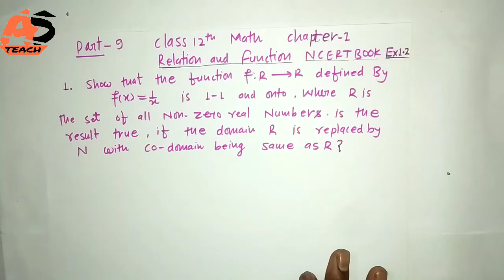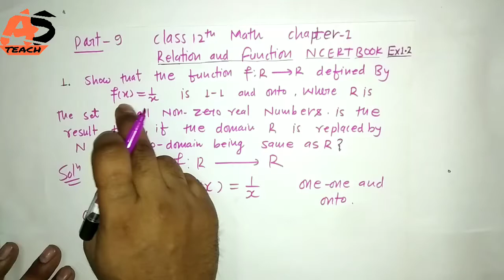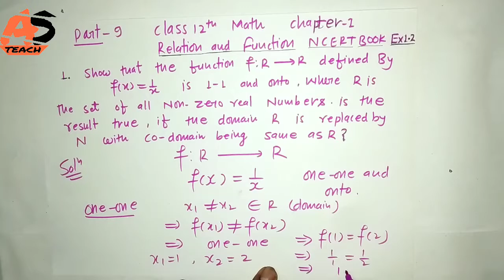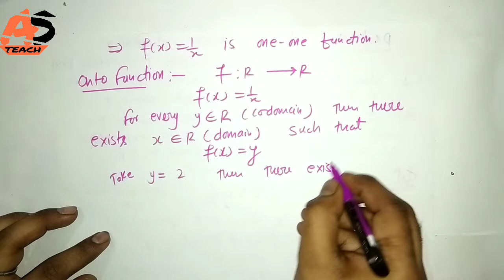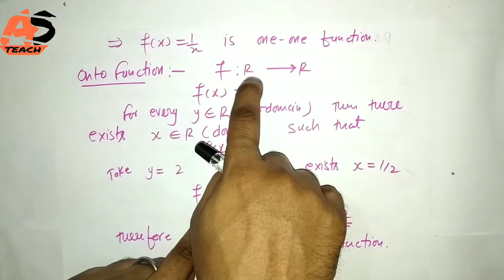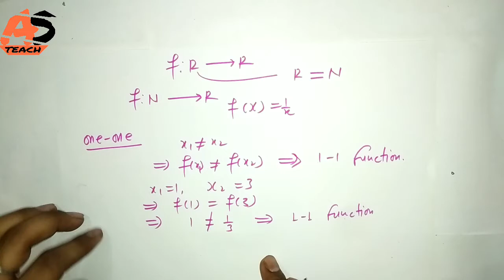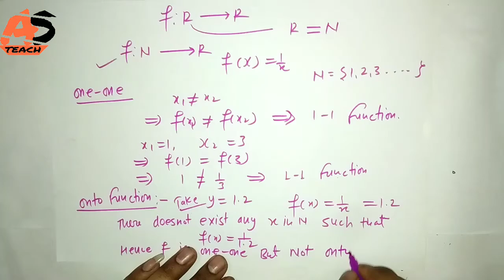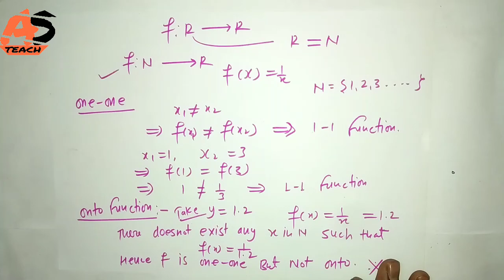Class 12 relation and function exercise 1.2 part 9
About This Video :
class 12 relation and function exercise 1.2 | Chapter1 class 12 Math | relations and functions part 9
Hi Friends aaj hum study karne wale hai class 12 Chapter 1 Relations and Functions
NCERTBOOKS solutions Exercise 1.2 .